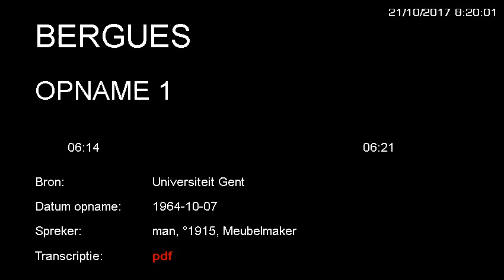Oktober 1964 - berques (Frankrijk). Dialekt B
Dialekt West Vlaams